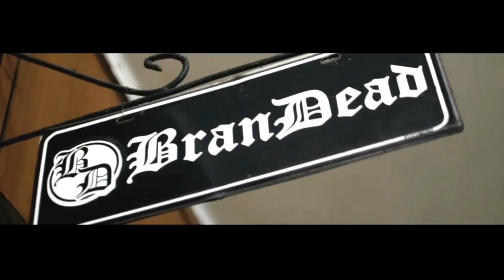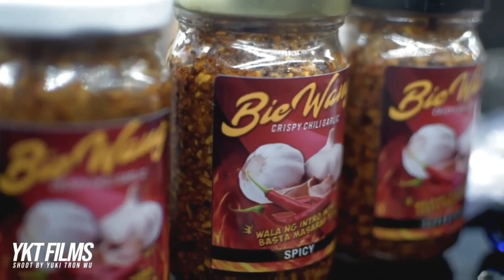SUPREMA - YUNIKO VS TON Z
Suprema Entertainment Presents "Rebolusyon"

Eagle's nest garage bar
Camarin North Caloocan City

Brandead, Balanse Worldwide, Fivers clothing, 50 Hertz Beats, Hypebeat, Egocentric, Sistema Clothing, Punto x Peso Clothing, Payamindset Clothing UNHNGD Co.